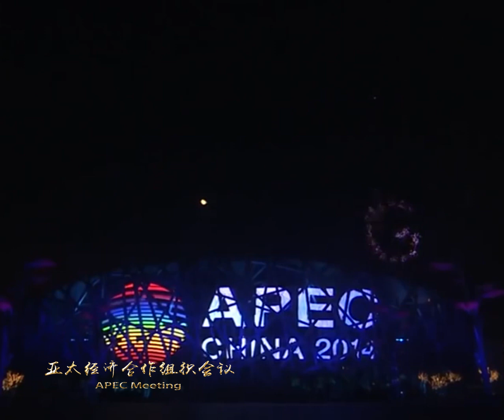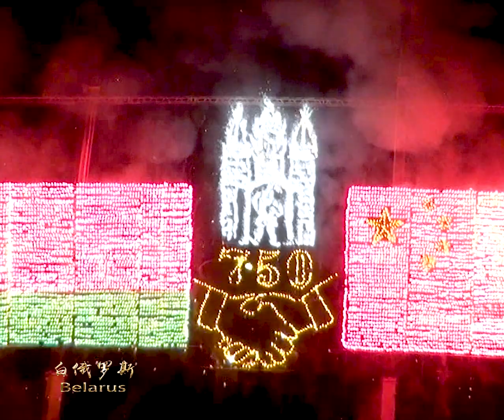Liuyang Fireworks light up the world